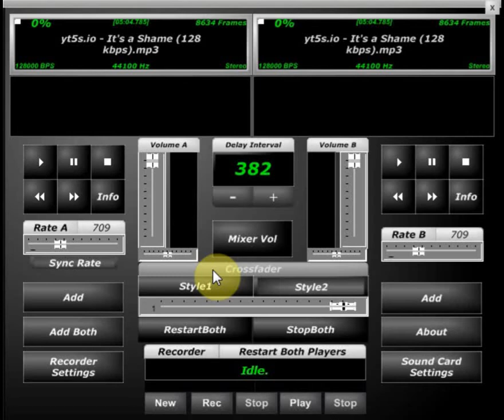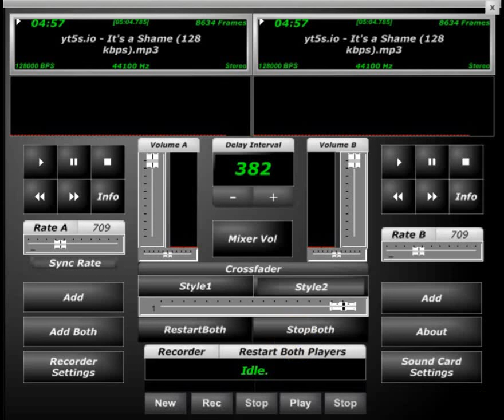Devon The Dude It's A Shame Screwed & Chopped